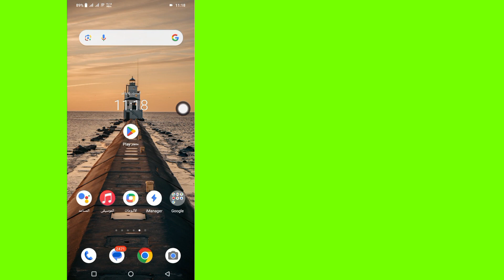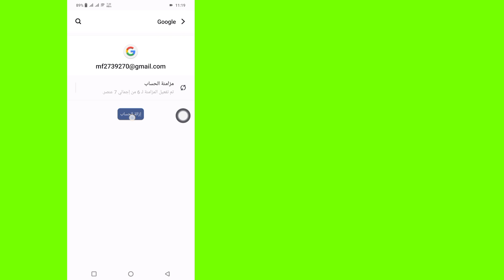كيفية إزالة حساب Gmail من أندرويد هاتف 2024 [إزالة حساب جوجل]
كيفية إزالة حساب Gmail من أندرويد
هاتف 2024 [إزالة حساب جوجل]

 سأوضح لك في هذا البرنامج التعليمي كيفية إزالة حساب Google من هاتف يعمل بنظام Android.  هذه طريقة بسيطة وسهلة للغاية.  شاهد هذا الفيديو وتعرف على كيفية إزالة حساب Google من هاتف Android.

 كيفية إزالة حساب جوجل من هاتف أندرويد.

 شكرا للمشاهدة ❤️

تنصل:

هذه القناة لا تروج أو تشجع أي أنشطة غير قانونية، جميع المحتويات التي تقدمها هذه القناة مخصصة للأغراض التعليمية فقط.  إخلاء المسؤولية عن حقوق الطبع والنشر بموجب المادة 107 من قانون حقوق الطبع والنشر لعام 1976، يتم السماح بـ "الاستخدام العادل" لأغراض مثل النقد والتعليق والتقارير الإخبارية والتدريس والمنح الدراسية والبحث.  الاستخدام غير الربحي أو التعليمي أو الشخصي يوجه التوازن لصالح الاستخدام العادل.